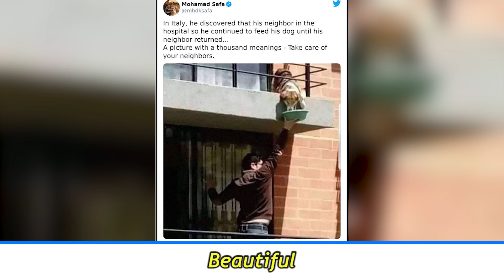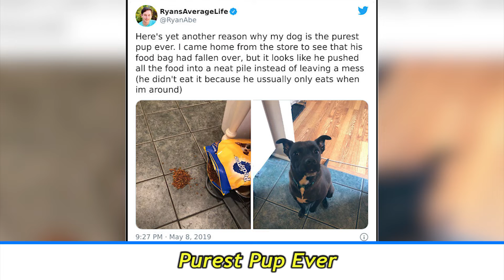Uplifting Dog Posts To Make Your Day Better (New Pics)